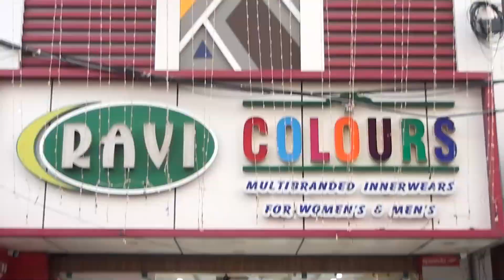பரிசோதனைக்கு பிறகே சுற்றுலா பயணிகளை அனுமதிக்க வேண்டும்..! அன்பழகன் வலியுறுத்தல்..!!